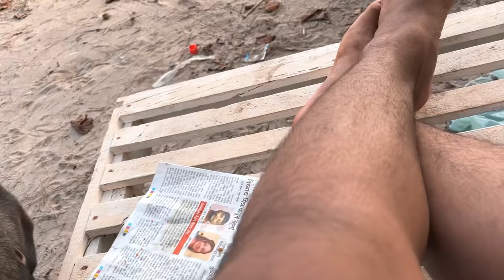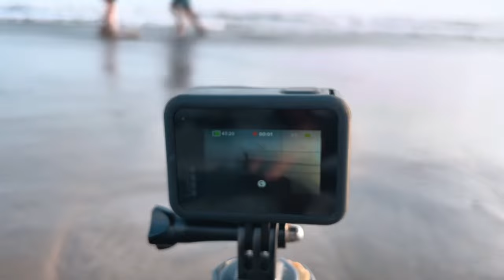Wansuk fano maya asuk hy rok k 🥺 Ty thung liya goa 🙏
reaction video's   Playlist link